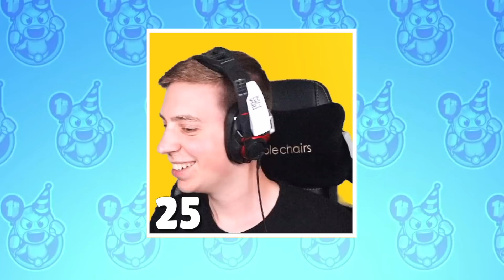4 VERBLEIBENDE AUS BIG BOX VS BRAWL BOX VS MEGA BOX BATTLE 😱 Brawl Stars deutsch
Heute machen wir ein Brawl Box vs Big Box vs Mega Box Opening Battle! Viel Spaß!!!